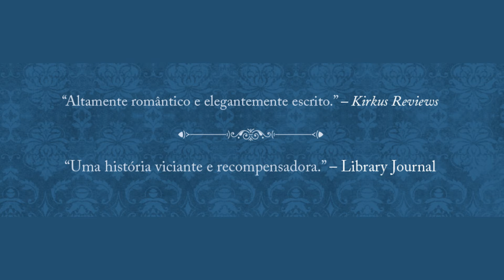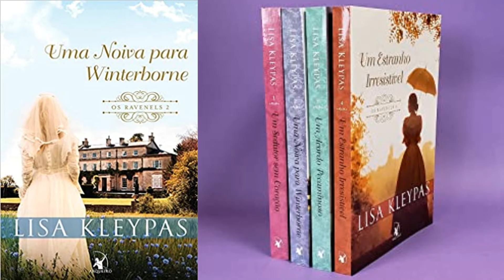Uma noiva para Winterborne / Lisa Kleypas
Uma noiva para Winterborne (Os Ravenels – Livro 2) (Português) Capa comum – Edição padrão, 2 julho 2018
por Lisa Kleypas  (Autor), Ana Rodrigues (Tradutor)

Editora : Editora Arqueiro; 1ª edição (2 julho 2018)
Idioma: : Português
Capa comum : 336 páginas
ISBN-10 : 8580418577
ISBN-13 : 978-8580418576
Dimensões : 22.8 x 15.6 x 2.4 cm
Ranking dos mais vendidos: Nº 1,357 em Livros (Conheça o Top 100 na categoria Livros)
Nº 123 em Romance Histórico Romance
Avaliações dos clientes: 4,8 de 5 estrelas